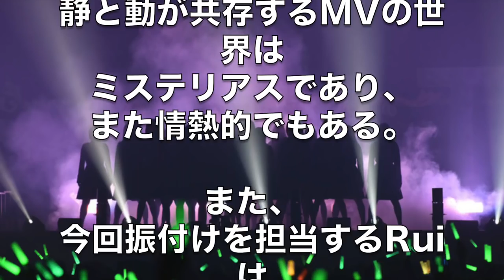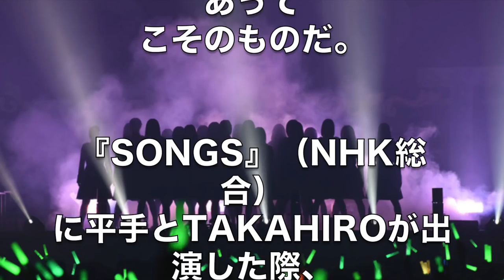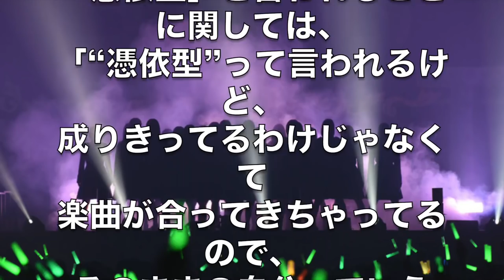【欅坂46】てち平手友梨奈はFNS歌謡祭で平井堅ノンフィクションとコラボ！抜擢された理由が驚愕...欅坂で培われた抜群の存在感と世界観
「モンハン：ワールド ベータテスト版」指南動画 #5 武器でモンスターに攻撃しよう
【先制】浦和×アルジャージラ　クラブワールドカップCWC準々決勝　浦和レッズ(0-1)アルジャージラ
【171209 スポーツ速報】クラブW杯、パチューカ速報　本田圭佑/カズが分析、浦和のキーマンは？/東アジアE-1選手権
【感動】欅坂４６平手友梨奈の圧巻ダンスが平井堅『ノンフィクション』 iTunesランキングを爆上げさせる！ＦＮＳ歌謡祭
【欅坂46】長濱ねる、平手友梨奈の平井堅『ノンフィクション』ダンスパフォに衝撃を受ける
【欅坂46】平手友梨奈の衝撃ダンスの活躍に不安も…。コラボを見た長濱ねると渡邉理佐の反応wwww 齋藤冬優花、メッセで…。（てち）